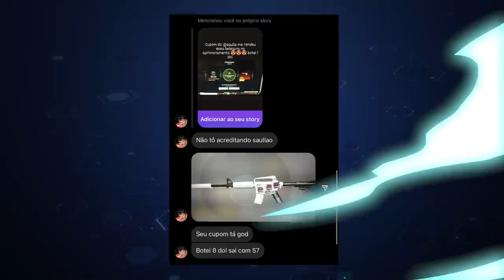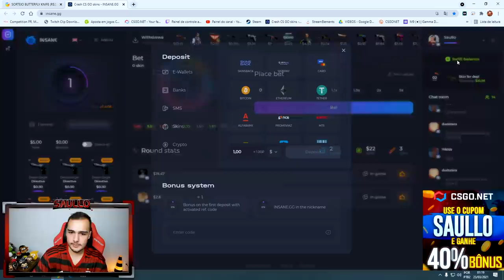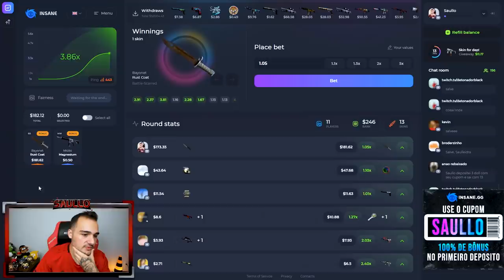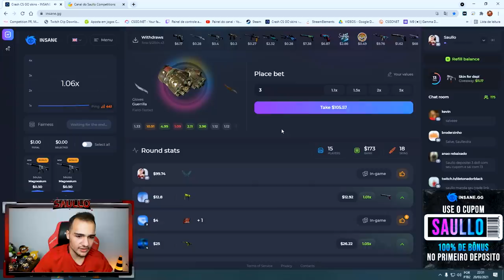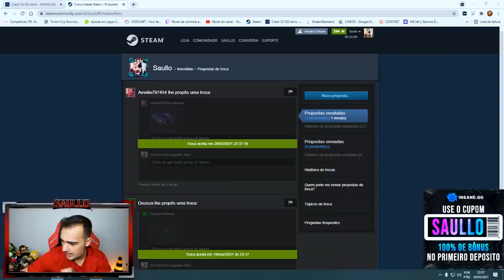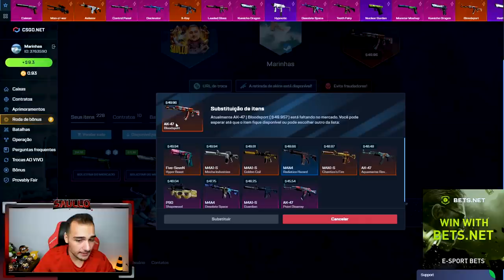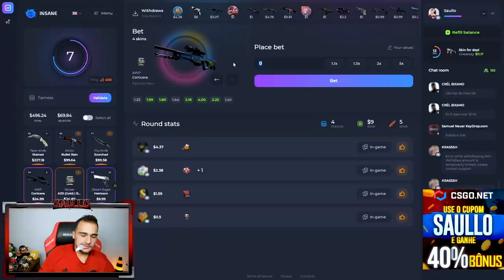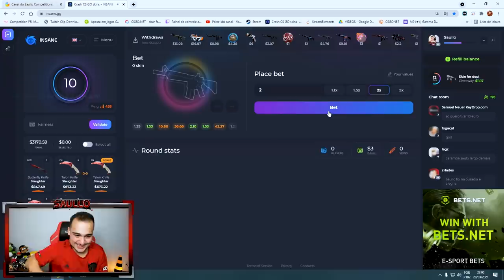ABRI SÓ DUAS CAIXAS NA VALVE E GANHEI A LUVA! 🤑 MUUUUITA SOOORTE!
Abri caixas na valve e ganhei a LUVA rara!